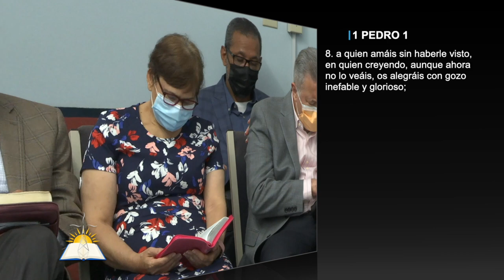El gozo del Señor es nuestra fuerza #10 - Ser hallado en Cristo #2 - Pastor Andrés González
Tema: El gozo del Señor es nuestra fuerza #10 - Ser hallado en Cristo #2

Versos:
Romanos 5:5
1 Reyes 17
Hebreos 3:15
1 Pedro 1:8
Deuteronomio 29:29
Jeremías 33:3
Proverbios 18:22
Proverbios 17:6
Salmos 51:12, 7
Filipenses 1:6
Filipenses 3:8-9
Romanos 11:36
Habacuc 2:3
Salmos 20:7

¿Quiénes somos?

CCLI # 11207910
Church Streaming & Podcast License
CCLI # CSPL060797